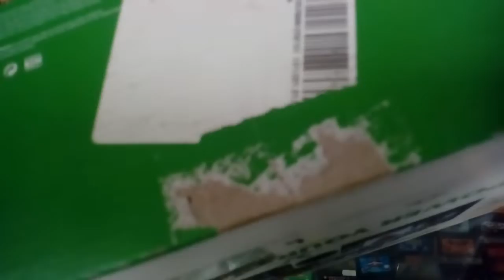xbox series s